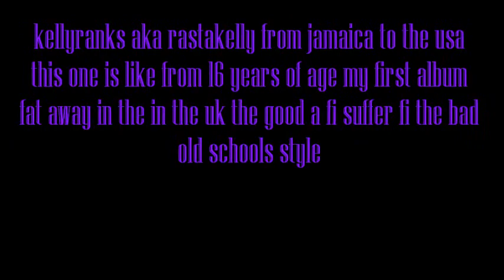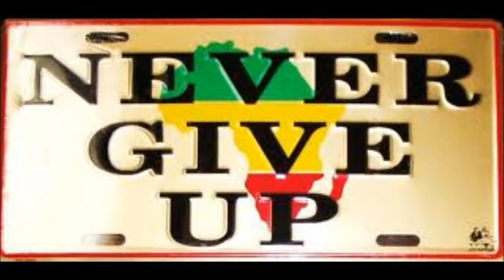look out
be strong in everything you do just be strong